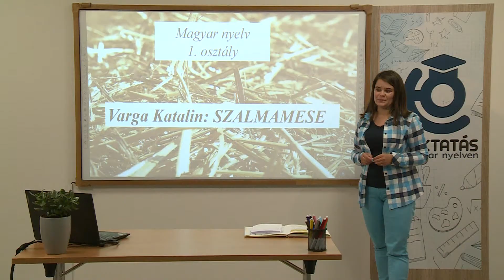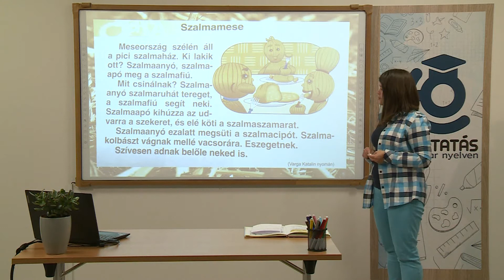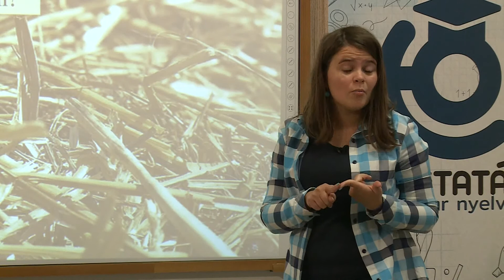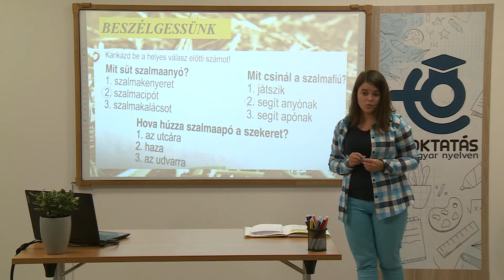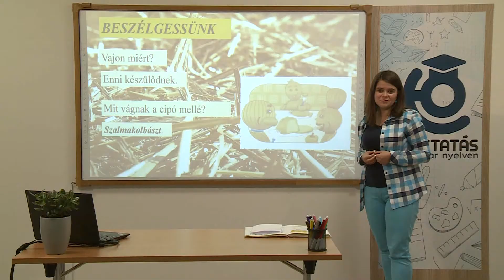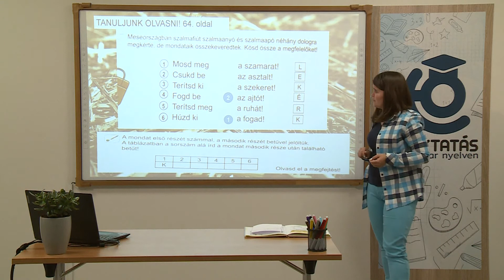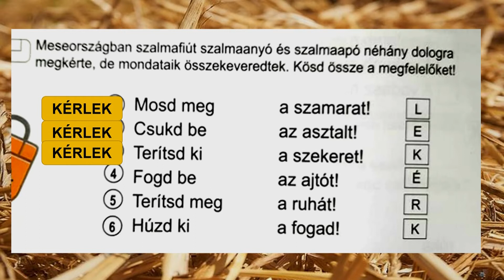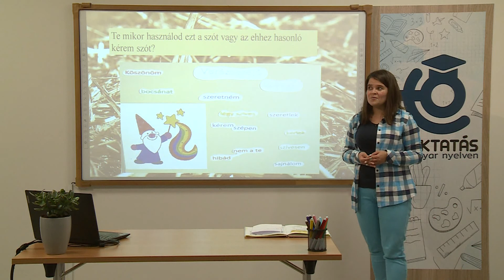Szalmamese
Osztálytanító: Rózsa Ramóna